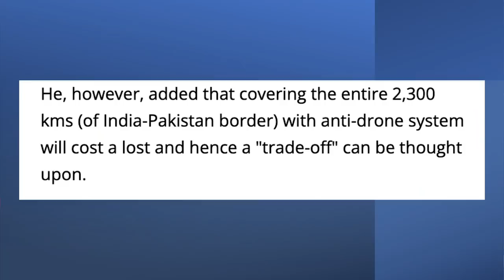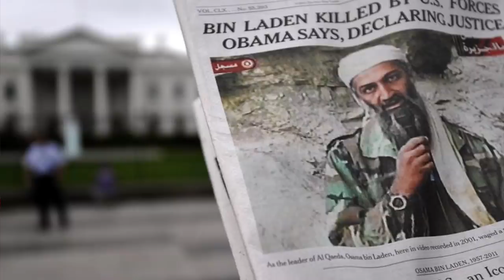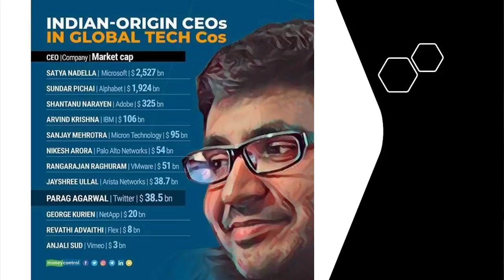இந்தியா தயாரித்த ஆயுதத்தைக் கண்டு மிரண்ட சீனா | Drug Export by China |New Drones: India| TAMIL | SKA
In this latest Dream Big with SK video, we will be discussing how and why small Chinese drones carrying drugs frequently intrude into India. We will also be discussing how India is prepared to attack small Chinese drones carrying drugs that frequently intrude into the Indian border.

We will also be discussing why China and Pakistan are not true allies. We will also discuss why the joint effort of China and Pakistan to bring down India will be a big failure.

We will also be discussing with an eye on the Ladakh sector, the Indian Army gets 4 new Israeli Heron Drones.

Thanks!